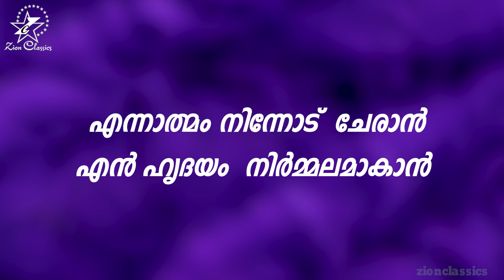ENNATHMAM | എന്നാത്മം | CHRISTIAN DEVOTIONAL KARAOKE WITH LYRICS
♫ Song Details ♫

♪ Song : Ennathmam
♪ Singer  : Kester
♪ Lyrics : Ansu Tiju
♪ Orchestration: Anish George
♪ Production : Tiju Iduculla
♪ Published By Zion classics